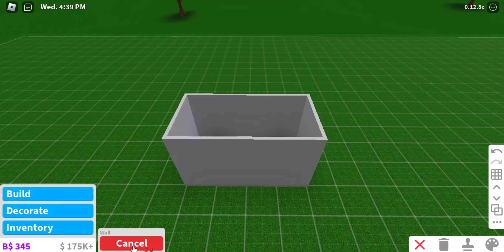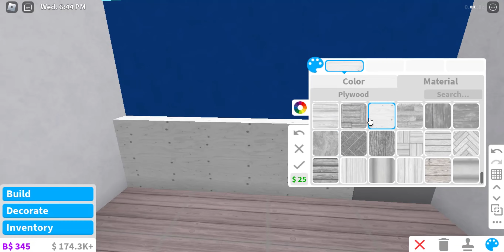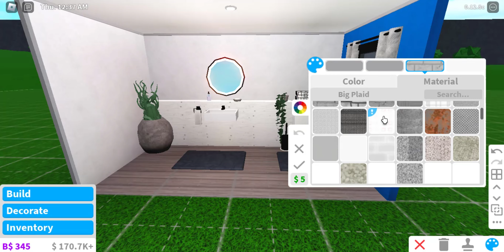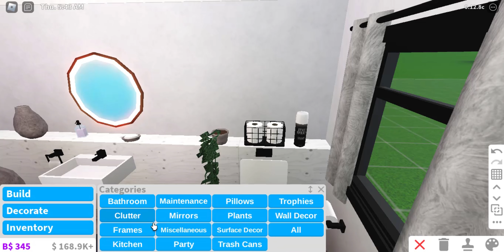Modern Powder Room | Bloxburg | Inspirational Build | 7.5k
Hey y'all, in today's video I have made a modern powder room . Having the advanced gamepass for this build is better. But, you can always use it as an inspiration and add your own little twist to it :)
I hope you like the build, enjoy!❤

-Chapters:

Intro: 00:00
Room tour: 00:24
Building: 01:16

+*Social Media*+

Roblox username: OfficialEsma
Discord server: Wolfy'sWolfPack
Group: Wolfy'sWolfPack

Music creditssssssssssssssssssssssssssssssssssss:
Background Music for Video (Free)
Free Music Without Copyright (Safe)